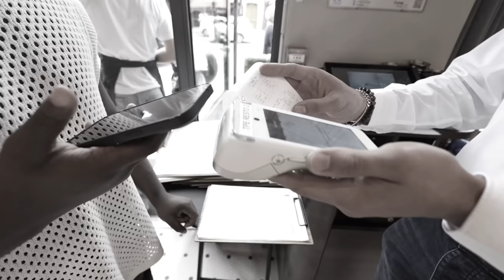VLOG PRANK FREESTYLE DU GRAND N'IMPORTEQUOI AVEC FUKAY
FOLLOW @Fukay1070